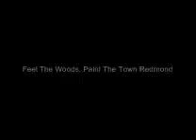Wimauma Veteran's Day CookOut!!!Grant Park REdmond 813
Wimauma Veteran's Day CookOut!!!